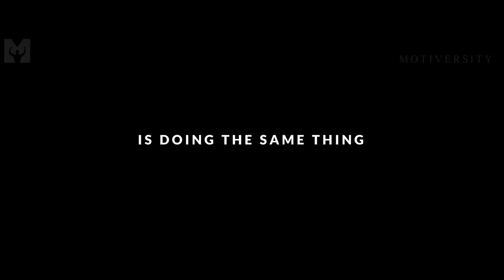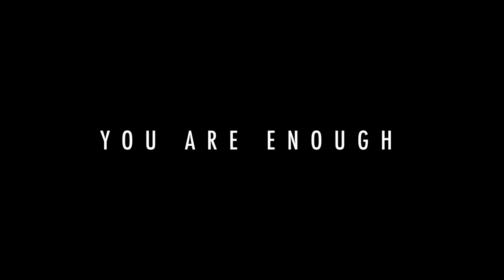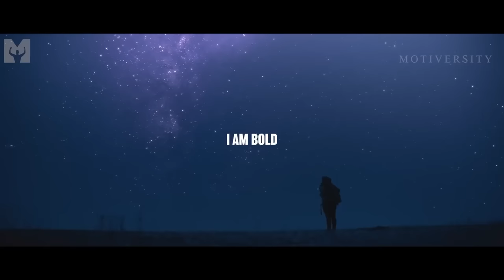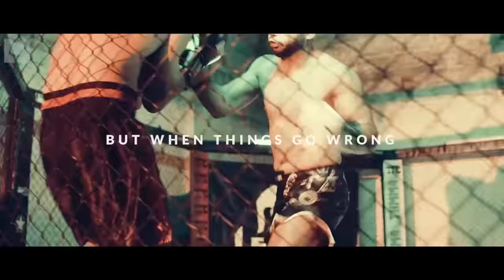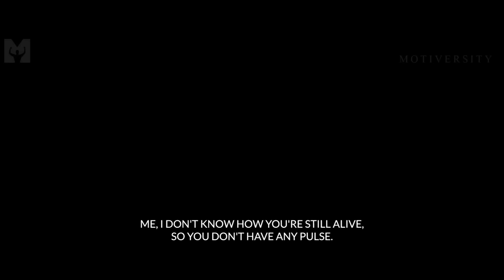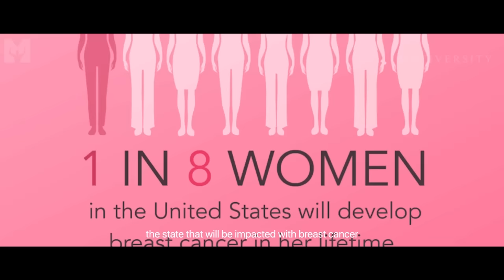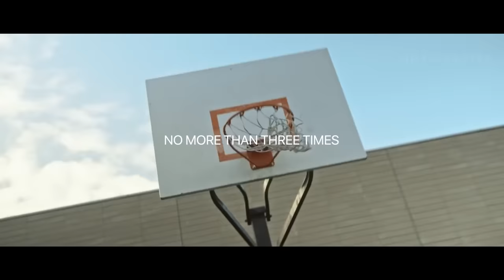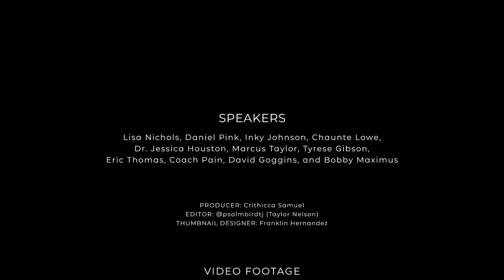NEVER GIVE IN - Best Motivational Speeches Compilation | Most Powerful Motivation | 45 MINUTES LONG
NEVER GIVE IN! Stay strong, believe in yourself, never give up and never give in. Best Motivational Speech Compilation featuring new motivational videos by Motiversity.

►Releases in order:

1. NEVER GIVE IN
New Video by Motiversity